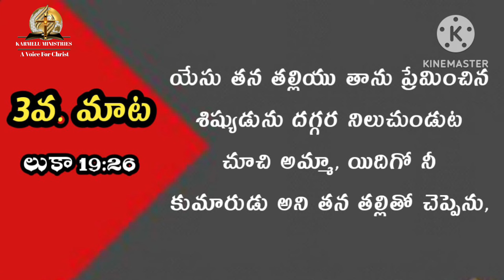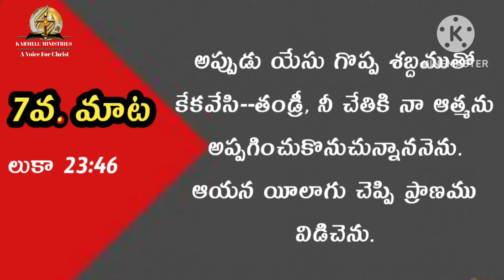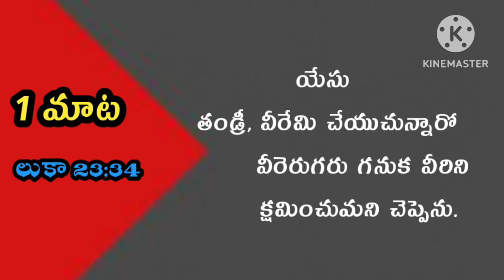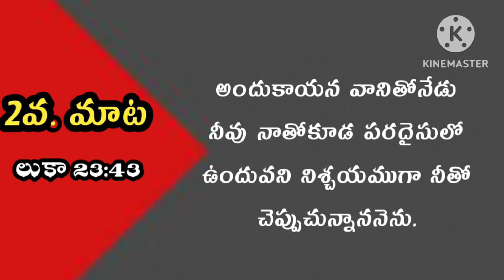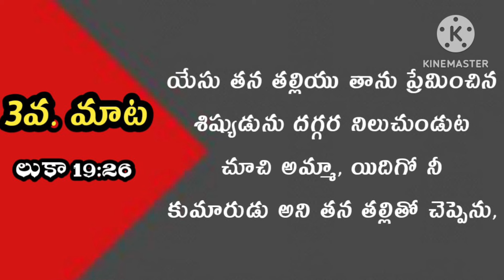క్రీస్తు సిలువలో పలికిన 7 మాటలు//good Friday //bro.ramesh//A Voice For Christ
I belive that god is going to talkwith us
Todays Promise 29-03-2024 //Eroju Devuni Vagdanam//Bro.Ramesh//A Voice F or Christ
Listen this Daily promise in telugu and blessed word of God.

bible promise
devotional messages

We are posting this bible verse telugu/bible telugu promise/gods promise  in telugu.

we are talking a word of god and we convey that word thorough the help of Holyspirit.

todays promise tho devudu manandharini balaparustunnadu .
This teluguDaily devotion will help to grow in spiritual life.
eoju devuni vagdanam will inspire you and motivate you.

anudhina vagdanam will blessed you and your family.

Todays promise (eroju devuni vagdanam)

karmelu ministries giving every day bible verse.Word of god and daily bible verse in telugu and christ worship songs and worship messages.
todays promise
word of god
devuni vagdanam
karmelu ministries

Today gods promise in telugu will help you to listen gods promise
aroju devuni vagdanam
anudhina devuni vagdanam

This video belongs to devuni vagdanam and eroju devuni vagdanamand daily promise in telugu.included with everyday.Telugu bible verse and short christian telugu messages,and christian songs .
eedhina devuni vagdanam tho meeru balaparacha badi anekamandini devuni koraku sakshuluga chestunnarani viswasistunnamu.

In this channel you can see jesus promise words .telugu christian songs and worship messages telugu and todays promise.

karmelu ministries (A voice For Christ)
this channel is for only  daily promise in telugu,christian songs ,telugu worship messages.

Todays promise / telugu daily bible verse /anudhina vagdanam /daily devotion telugu / word of god /todays promise in telugu / bible / word / jesus /eroju devuni vagdanam / morning prayer / telugu christian mesaages / sunday live / sunday services /sunday worship service telugu christian songs.